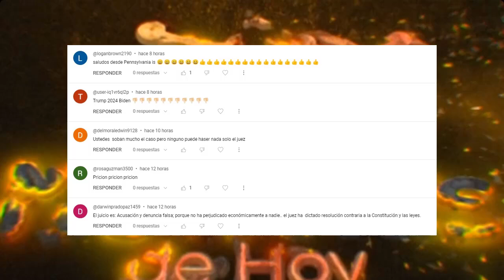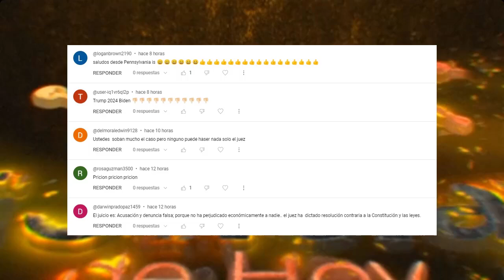El anuncio oficial, ¿cuándo Donald Trump nombra a su candidato a vicepresidente?.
El anuncio oficial: Donald Trump nombra a su candidato a vicepresidente

En este vídeo, descubrirás el proceso completo detrás de la elección del candidato a vicepresidente por parte de Donald Trump. Desde los criterios de selección hasta el anuncio oficial, te mantendremos al tanto de todos los detalles. No te pierdas este análisis exhaustivo sobre uno de los aspectos clave de las elecciones presidenciales.

0:00 Intro.
0:09 ¿Cómo elegirá Donald Trump a su candidato a vicepresidente?.
7:31 Saludos y Outro.